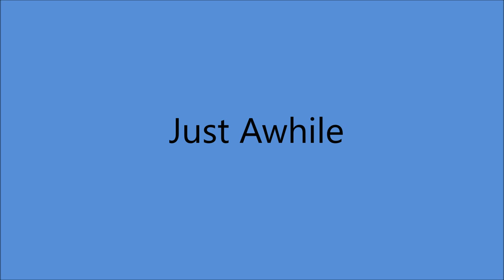Eddie Dean - Just Awhile [c.1955].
[Written by  Eddie Dean]

Issued as Eddie Dean with The Frontiersmen
               on Sage And Sand  200 B

poss. Radio Recorders, 7000 Santa Monica Blvd., Hollywood, CA -
Eddie Dean [vcl solo]
Marian Hall* [steel gt], Wayne West [fiddle], Hi Busse [accordion]
*Marian grew up in Los Angeles and started playing professionally in her teens with her sister, Joanie. She then branched out on her own and joined the house band of the early country music TV variety shows Town Hall Party and Ranch Party.
Over her more than 30-year career, Marian played and recorded with an impressive list of musicians, including Gene Autry and Rosemary Clooney, Johnny Bond, the Collins Kids, Rose and Joe Maphis, Tex Ritter, Merle Travis, Patsy Cline and many others.

1974...Founding Member of Academy of Country Music
1978...Academy of Country Music [Pioneer Award]
1990...WMA Hall of Fame .
1992...Western Swing Society Hall of Fame .
1993...Cowboy Hall of Fame
1999...Star on the Palm Springs Walk of Fame